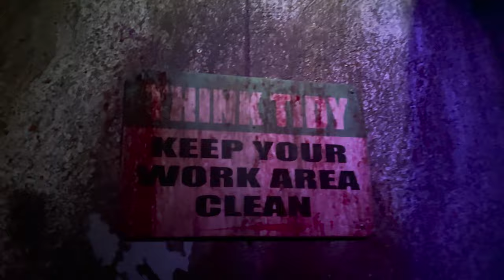The Forgotten Haunted House Walkthrough POV Howl-O-Scream Tampa (2022)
A 4K House Walkthrough of the Forgotten at Howl-O-Scream 2022 Busch Gardens Tampa